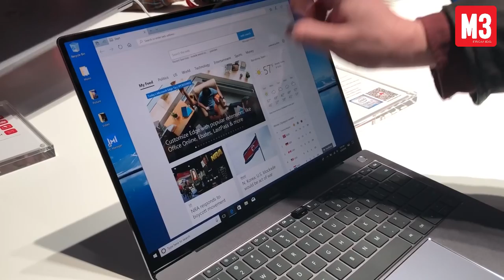Vad är grejen med Galaxy S9? M3 snackar MWC i Svepet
Vad är grejen med Galaxy S9? Vad ska man ha webbkameran till? Och vad har Nokia döpt sitt nya flaggskepp efter? Anders Wollner och Evelina Galli berättar om sina egna spaningar från världens största mobilmässa, Mobile World Congress, som hållts i Barcelona i veckan i klippet som vi den här veckan kallar för Svepet.

Här hittar du artiklarna som vi nämner i videon:
    M3 på MWC 2018: Här hittar du alla artiklar från mässan